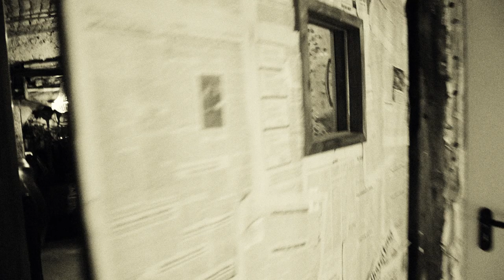Damian Murdoch Trio - Jump Rope with Electric Wires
Jump Rope with Electric Wires - from Damian Murdoch Trio's debut album ELECTRIC TENTACLES (2013).

OUT April 21 (N. America) // April 20 (UK/EU) // April 24 (DE)

Damian Murdoch (guitar)
Michael Posch    (drums)
Mattias Wieser/Harry Stöckl  (bass)

Paul Henzinger

Editing
Markus Wastl